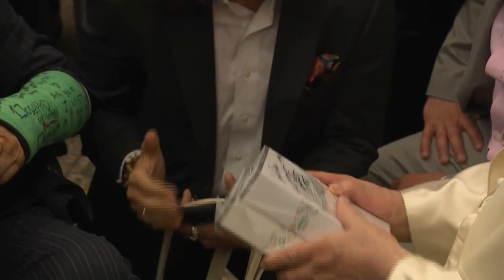El papa recibe en El Vaticano a artistas como J Balvin y mexicanos Verástegui y Acha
El papa Francisco se reunió el jueves durante más de dos horas con un grupo de artistas entre los que se encontraban el cantante y productor colombiano J. Balvin, los mexicanos Eduardo Verastegui y el cantante y músico Alexander Acha en el marco del encuentro convocada por la Fundación Vitae y en el que el pontífice les pidió compromiso para con su arte mejorar el mundo.

¡Visítenos!